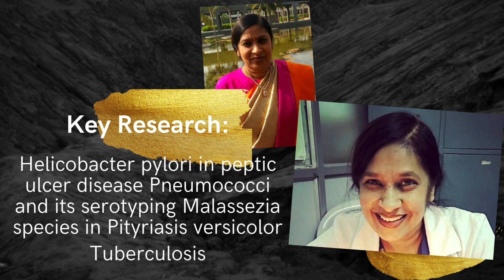Dr. Anjana Gopi | WORLD CLASS EDUCATORS HONORS -2023 | OFFICIALLY INCREDIBLE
RECORD OWNER,
PRESENTS,
THE WORLD CLASS EDUCATORS HONORS-23

THE WORLD CLASS RESEARCHER
Dr. Anjana Gopi
Retired Professor and Head of Pathology Department.

Career Key Highlights:

Dr. Anjana Gopi completed her MBBS from KIMS, Bangalore and MD microbiology from BMC, Bangalore. Initially joined St John’s Medical college, Bangalore as a Lecturer and then moved to KIMS, Bangalore as an Assistant Professor. In KIMS, later on became Professor and Head of the department of Microbiology. She was involved in various projects and teaching UG and PG students. Takes immense interest in teaching her students and was very popular and liked by all. She Was a research guide for the PG students. Has been an undergraduate and postgraduate examiner in various universities and also a paper setter for university exams and super speciality entrance exams. Is an article reviewer in multiple national and international journals. Has several publications to her credit Was awarded the Dr. A. P. J. Abdul Kalam national lifetime achievement award for teaching, research and publication by the National Institute for Socioeconomic Development, Bangalore on 6th May 2023. Presently is Professor of Microbiology at MVJ medical College, Hoskote, Bangalore.

Officially Incredible!!!